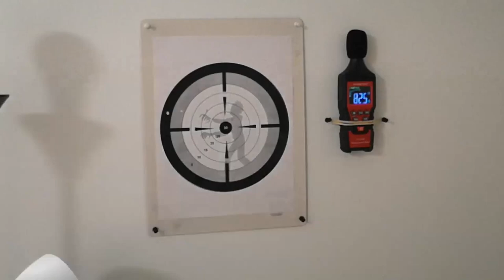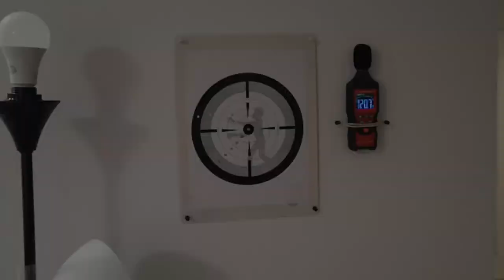Zombie Rocket Shooter - Loud Tactical Zombie Killer Bazooka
A Zombie Rocket Shooter is a handy weapon best used against entrenched zombies, or groups of zombies at medium and long ranges.

Is it really effective to use against zombies?

Maybe rocket launchers are all big and bad, but remember, we are not fighting humans here. Zombies have different characteristics than humans. Their blood's thicker than a regular human, and they have increased endurance. Doesn't matter what explosions do to humans, zombies will have different reactions. An HEDP rocket fired at a horde will take out one or two zombies, and severe the limbs of a few, but that is it, compared to a rifle that can kill zombies with quick shots to the head.

By taking and/or using any videos/resources from the Zombie Weapon Crafts Channel, you agree that you will use this information in a safe and legal manner, consistent with all applicable laws, safety rules, and good common sense. You further agree that you will take such steps as may be reasonably necessary or required by the applicable law to keep any information out of the hands of minors and untrained and/ or immature individuals.

We advise strict parental supervision for all of our crafts and items.

You understand and acknowledge that replicating anything from the Zombie Weapon Crafts Channel for your children, it is the responsibility of the parent/s or legal guardian/s of the child to determine the appropriate and suitable products for their child.